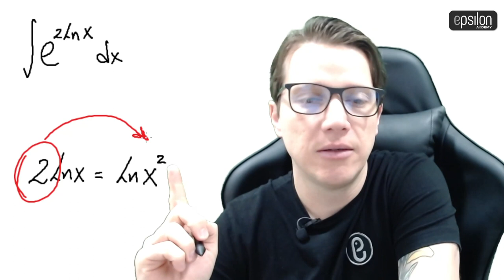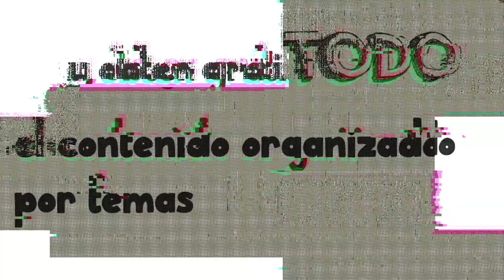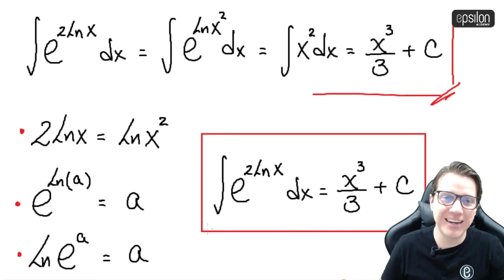🐘 Integral #34 🔥🚀 calculo_integral integración